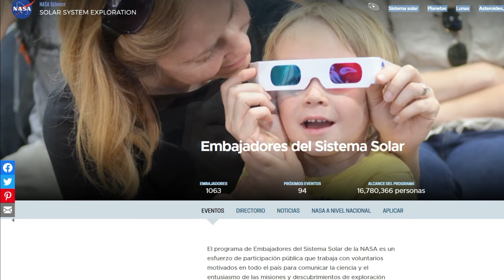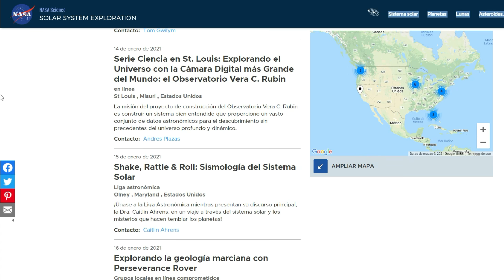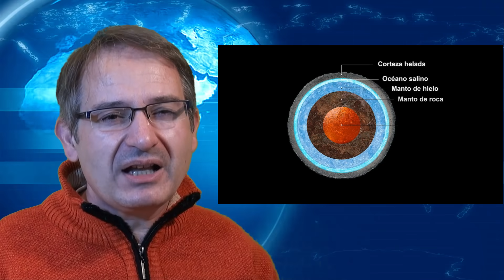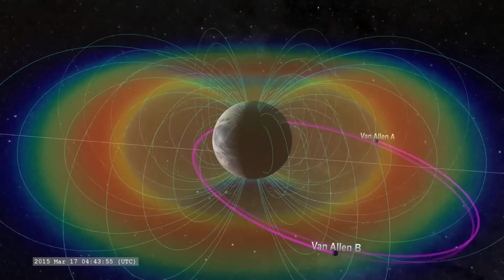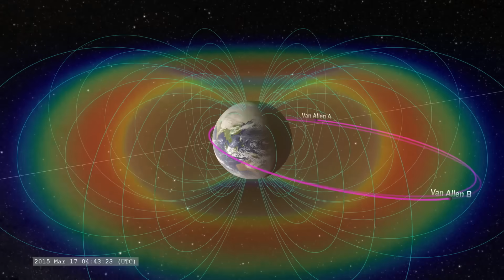La NASA capta Señal de Radio de Ganímedes la luna gigante de Júpiter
ciencia espacio cosmos Exoplanetas.com La nave Juno de la NASA, detectó por primera vez una señal de radio que procede del campo magnético de Ganímedes, luna de Júpiter y la mayor del Sistema Solar.

- Las observaciones del Hubble de la NASA sugieren un océano subterráneo en la luna más grande de - Júpiter

EXOPLANETAS:
Ayuda a crear más y mejores vídeos: